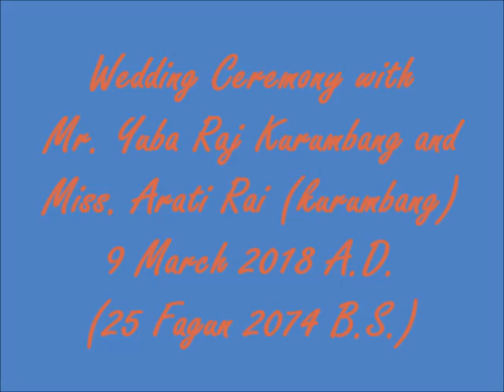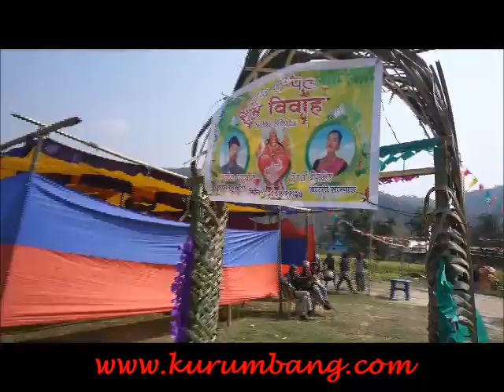Yuba Raj Kurumbang Panmara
Wedding Ceremony 25 Fagun 2074